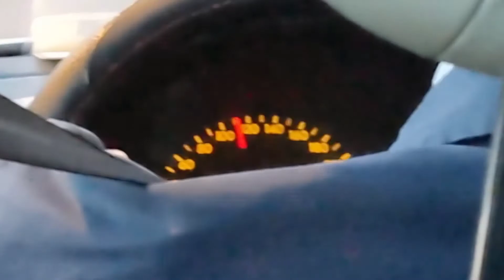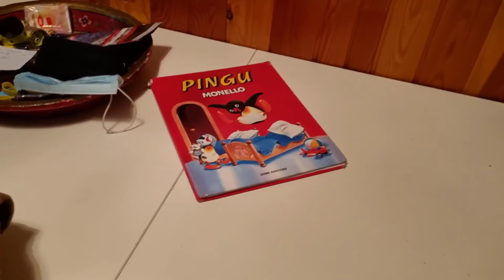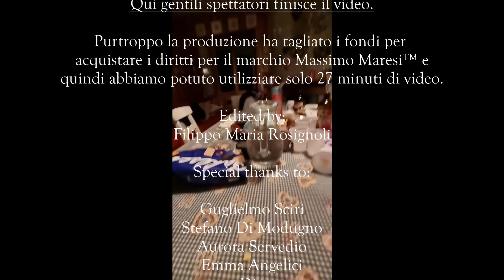Are You Experienced Terminillo 2021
ovviamente ci discostiamo